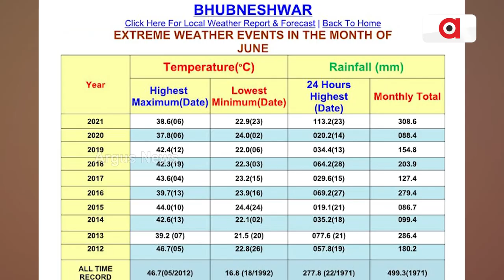Odisha Reels Under Intense Heat Wave Conditions